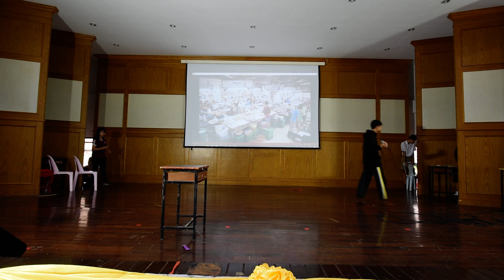การแสดง ม.1 ห้อง s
วิชาต้านทุจริต ม.1